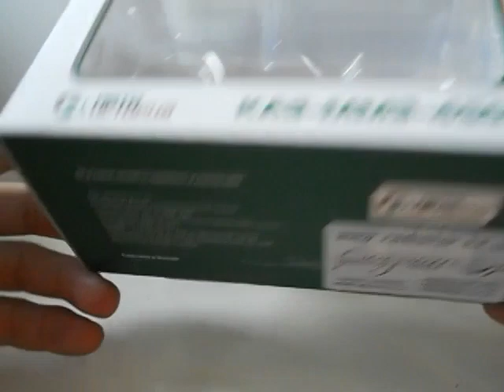КАЗ-ММЗ-4502 самоскид,Автоісторія.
Огляд новинки від Автоісторії КАЗ-ММЗ-4502,самоскид.